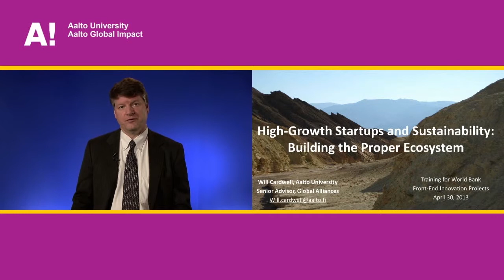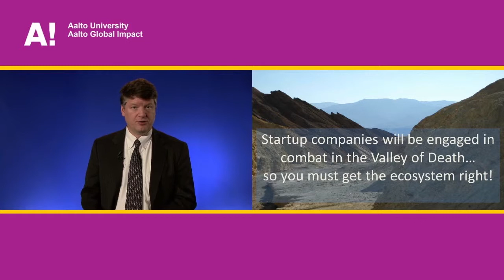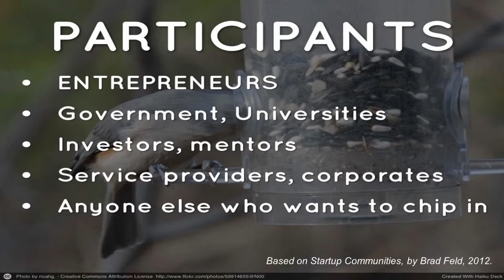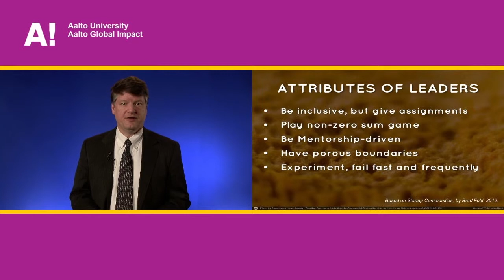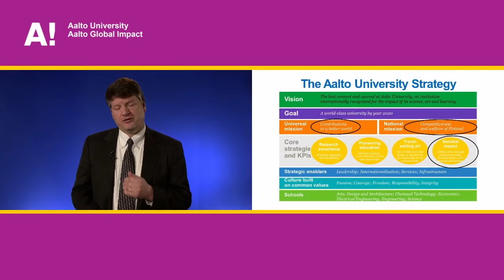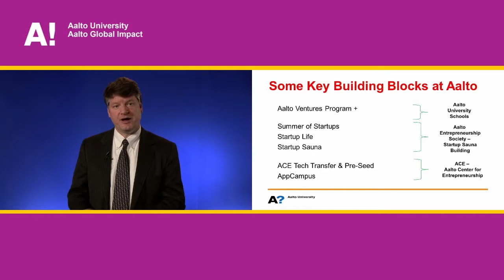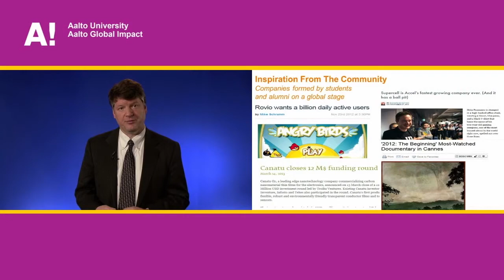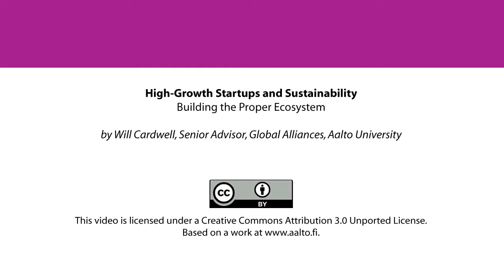Training Program on Front-.End Innovation in Projects / Will Cardwell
The World Bank ICT Sector Unit together with the World Bank Institute, infoDev, the Ministry for Foreign Affairs of Finland and Aalto University is piloting a series of workshops to support the creation of new perspectives in developing innovation policy.